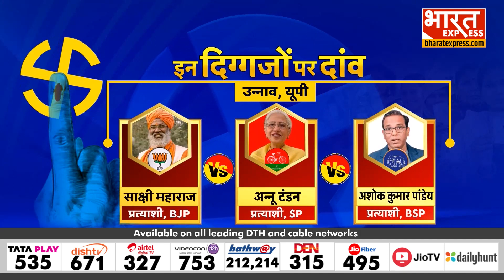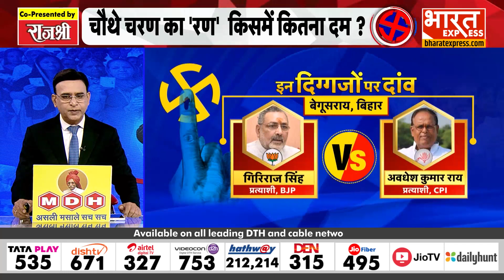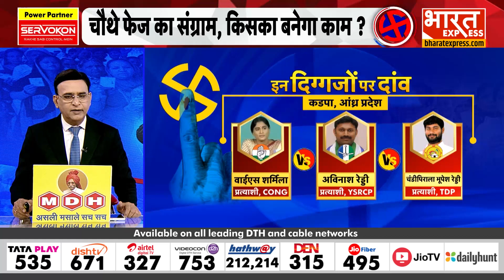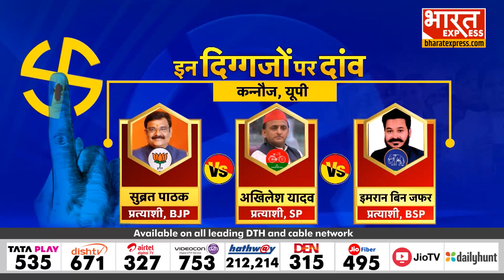Lok Sabha Election Fourth Phase Voting : चौथे चरण का मतदान जारी, अभी तक 24.87 % हुआ मतदान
Anchor Name :  | Show Name :  | Time :  AM/PM | Date :

shubham